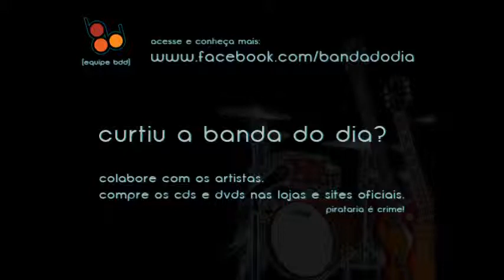Kutiman - Thru Jerusalem [BandaDoDia]